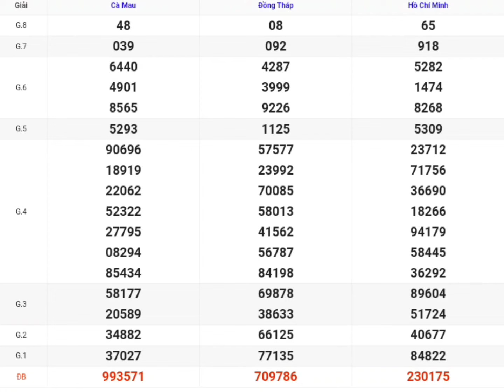XSMN | Quay Thử Kết Quả Xổ Số Miền Nam P7 Hôm Nay 27-05-2024 xs tphcm, đồng tháp, cà mau